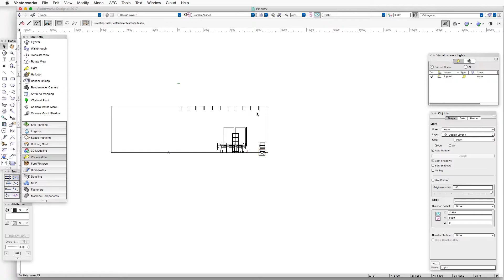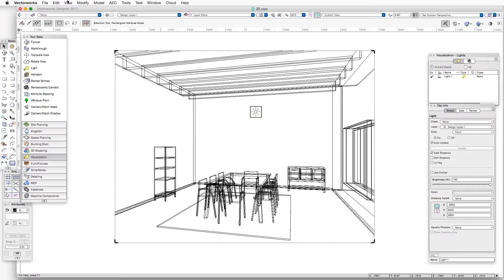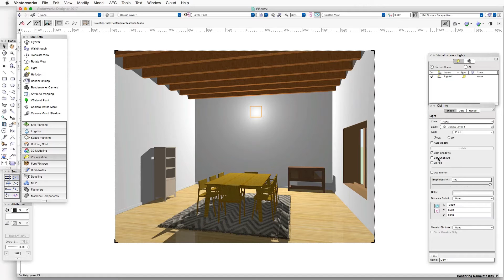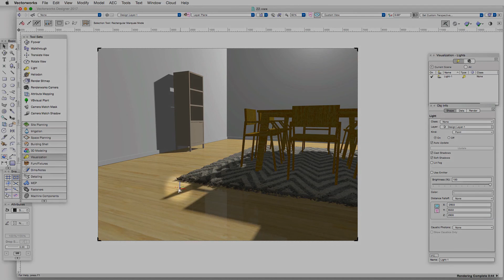Remarkable Renderworks Ep. 22: Placing a Light – The Point Light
Architect and rendering expert Daniel Jansenson takes you through how to create realistic lighting and shadows in your rendering using the Light tool’s point light mode, included in Vectorwork’s integrated Renderworks features.